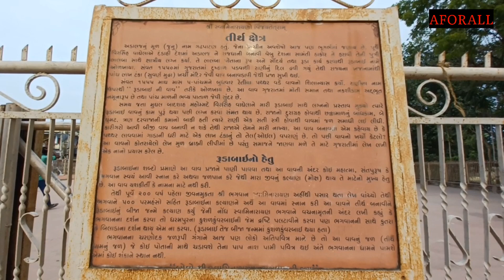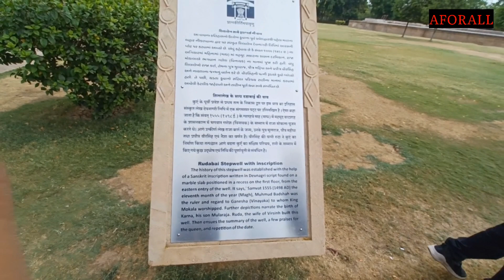Historic Adalaj Stepwell and Its Unique Architecture!!એક પ્રાચીન કલાનો આશ્ચર્ય !! एक ऐतिहासिक नजारा!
Have you ever heard of the Adalaj Stepwell? Some call it a "magical well." It is perhaps one of the most mysterious and extraordinary structures ever built.
It is an architectural wonder, nestled in the small village of Adalaj in Gujarat, India. It is believed to have been constructed around the year 1499 by Queen Rudabai and her husband, King Virsinh Vaghela. This Vav (stepwell), as it's called in India, has become an important landmark and touri
Have you ever heard of the enchanting stepwell architectures of India? Stepwells, commonly known as 'baori' or 'vavs' were built mostly during the 11th to 16th centuries as a result of a persistent drought in India. These ancient wells are unique—in both their construction and their esthetic. In fact, the Adalaj stepwell is one of the most popular and mesmerizing examples of these ingenious structures!
Not only did stepwells provide local people with water, but they also served an important purpose in the Indian culture. Stepwells were once seen as sacred places for prayer and meditation, and many are even believed to have been used as sacred temples dedicated to Indian gods for rituals. They were often decorated with intricate carvings featuring figures from Hindu mythology—making them even more breathtakingly beautiful.
Today, stepwells represent an important part of India's history and culture, having stood strong despite hundreds of years of wear and tear. Next time you visit India, be sure to take a few moments to admire these amazing ancient structures—you will be left in complete awe!
The Adalaj Stepwell: A Stunning Work of Architecture
Have you ever heard of the Adalaj Stepwell? Although this architectural masterpiece is tucked away in the small village of Adalaj, India, it’s one of those places that will leave you completely in awe.
As the name implies, the Adalaj Stepwell is an intricately carved subterranean well surrounded by a staircase that descends into its depths. But this isn’t just any ordinary well. Drawing inspiration from Islamic and Hindu architectures, it is a stunning example of art and craftsmanship. Built with exquisite sandstone carvings and arches, every single part of this structure.
What makes the Adalaj Stepwell even more special is its ingenious design. Not only does its intricate structure provide a breathtaking backdrop for visitors, but it also serves an important purpose—it collects water for the surrounding areas during times of drought or for times when there isn’t enough rainfall.
This marvelous feat of engineering truly demonstrates how beauty can serve a practical purpose. It's no wonder why the Adalaj Stepwell has become such an iconic symbol not just in India but around the world!
The History and Legends of the Adalaj Stepwell
You may have heard of the Adalaj Stepwell, but do you know its history and legend?
The Adalaj Stepwell is an intricate architectural marvel located in the village of Adalaj, less than 20 km from Ahmedabad, Gujarat. It was built at the end of the 15th century as a source of water for local villagers, but what's interesting is that no one knows who first constructed it.
History indicates that it was commissioned by Rana Veer Singh of the Vaghela dynasty, who wished to build it for his Soulmate Dada Baidaji. However, after construction began, Rana was assassinated in a battle. Not wanting her beloved's memory to suffer before completion, Dada asked two Muslim rulers—Ahmad Shah and Muzaffar Shah—to complete the project. The two kings agreed on one condition: Dada must marry one of them. She accepted their terms and married Muzaffar Shah before killing herself by jumping into the well.
This legendary tale has inspired many generations since then—to this day, Hindus offer prayer to God at Adalaj stepwell during festivals like Navratri and Diwali!
The Intricate Design and Details
When it comes to the Adalaj Stepwell, one of the most impressive aspects is the intricate design and detail. The multi-level structure combines Hindu and Islamic architectural styles, which is what makes it so unique. As if that wasn't enough, the walls of the stepwell are intricately carved with scenes from Indian legends and tales.
Conclusion
From its intricate carvings to its storied past, the Adalaj stepwell is nothing short of a marvel. As you can see, it truly reflects the architectural and cultural genius of the Gujarat region from centuries ago. Those harmonious curves, beautiful interiors and stone balconies are a testament to the ingenuity and skill of